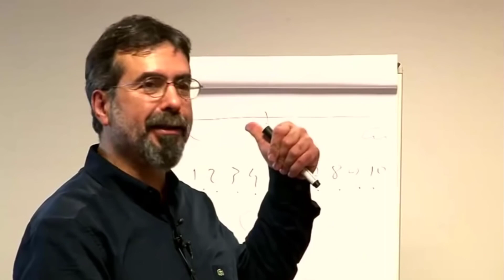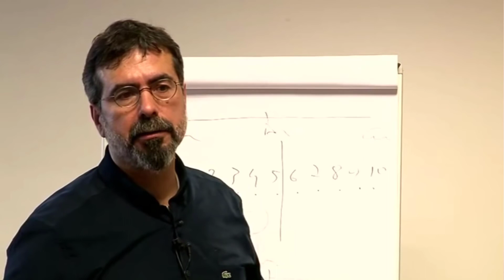Dücane Cündioğlu - Hakikate ancak aklın klavuzluğuyla ulaşabilirizz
Hakikate ancak aklın klavuzluğuyla ulaşabiliriz.

Allah ile Tanrı Arasındaki Temel Fark